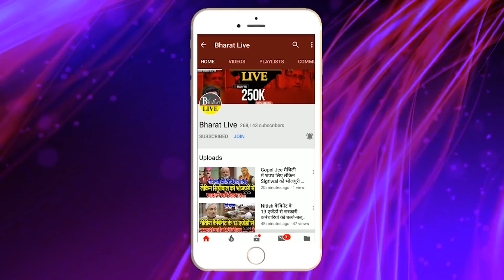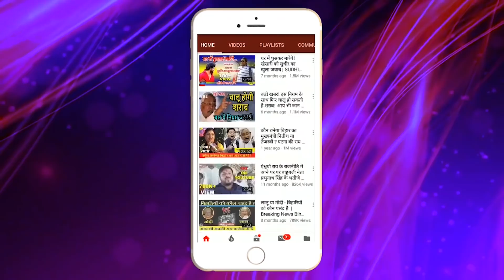BJP का संदेश साफ Nitish का कद हाफ !